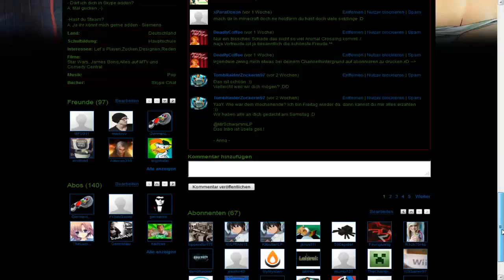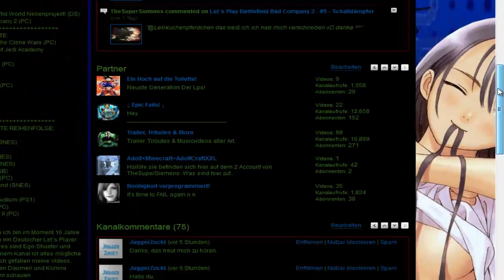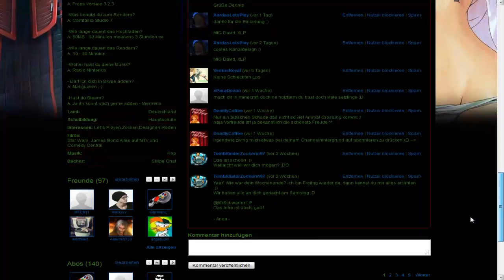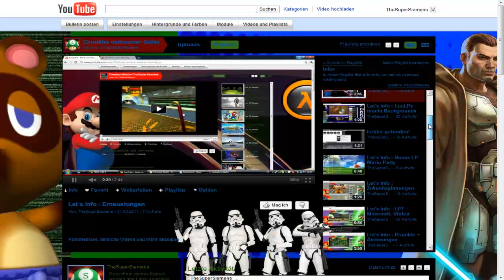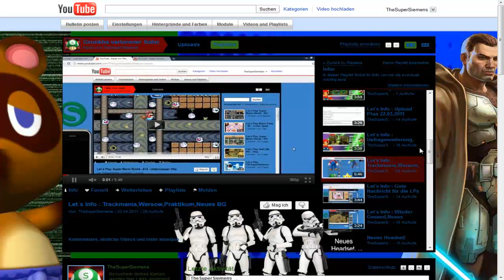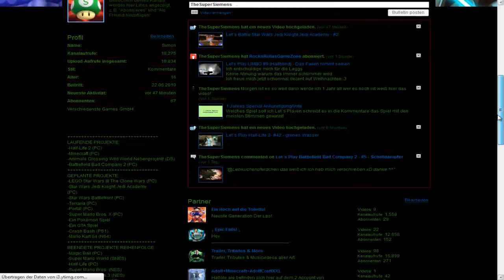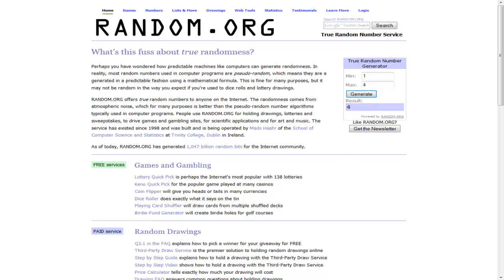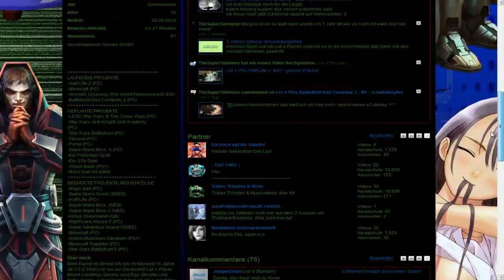1 Jahr Let´s Player Special! - Teil 2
2 Teil :)
Viel Spaß